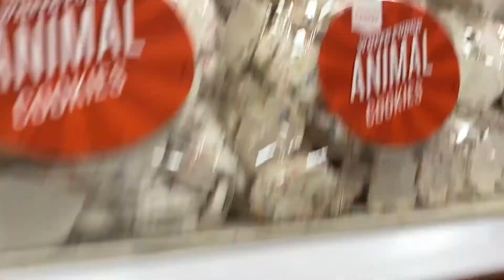Reacting to artists you asked for :) | Leslie Flores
In todays video Kat and I react to Miley Cyrus, Dua Lipa, Ariana Grande, Anuel and other artists. This was a car vlog while we went to target and ran errands. I hope ya'll enjoyed :) See ya in my next video! God bless y'all!

reacting to song, car vlog, bang energy drink

PG FAMILY FRIENDLY VLOGS